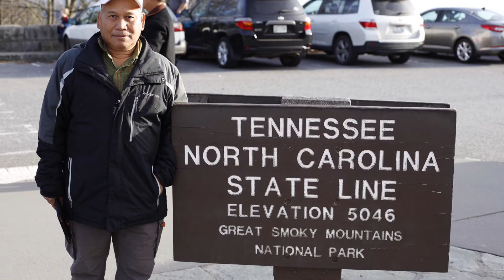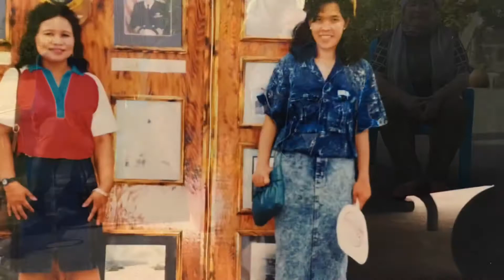530 ลำล่อง บุญคุณพ่อแม่ 2021